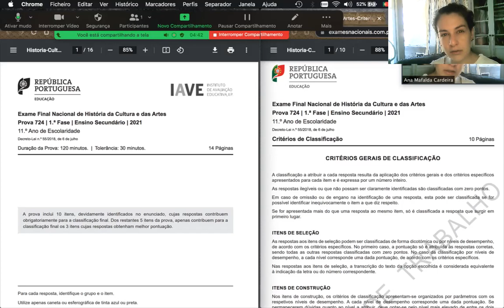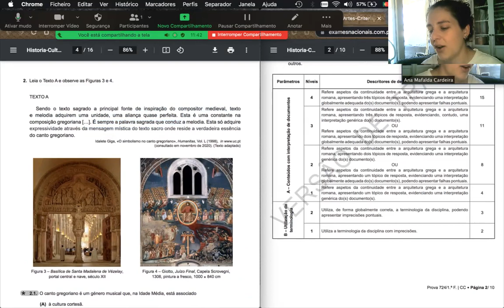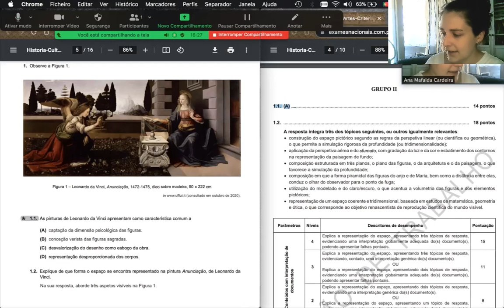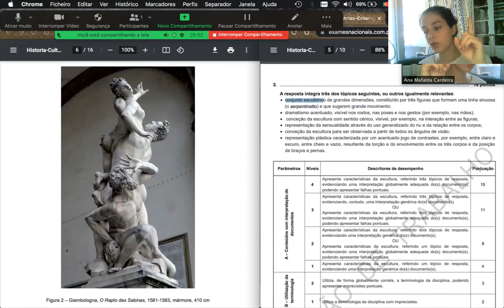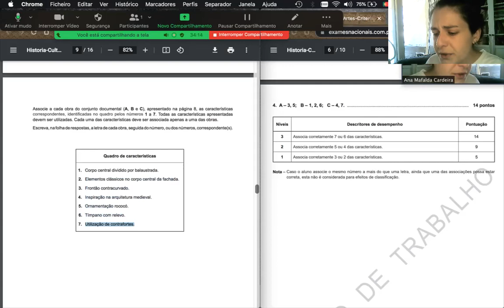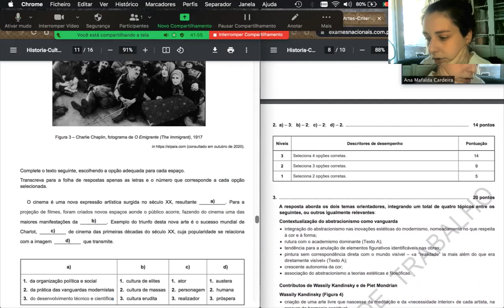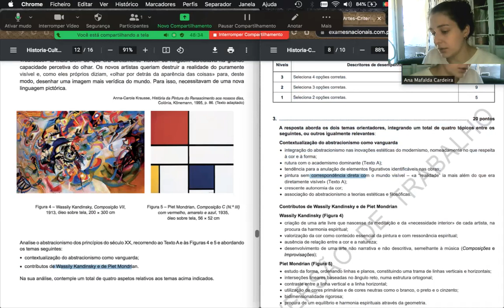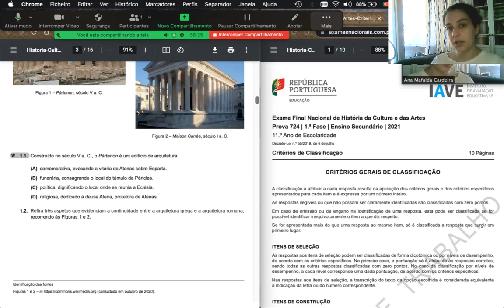RESPOSTAS AO EXAME HCA 1a FASE 2021 (724)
RESPOSTAS AO EXAME HISTÓRIA DA CULTURA E DAS ARTES 1a FASE 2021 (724)
Exame:
Desculpem ter a minha câmara em duplicado, já não utilizava esta aplicação com câmara há algum tempo, mas o que interessa é o exame!